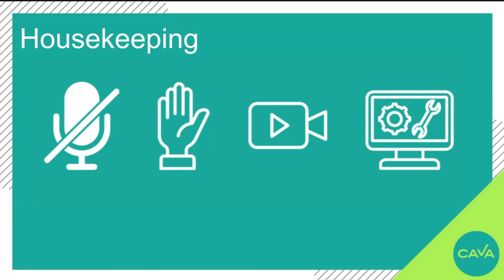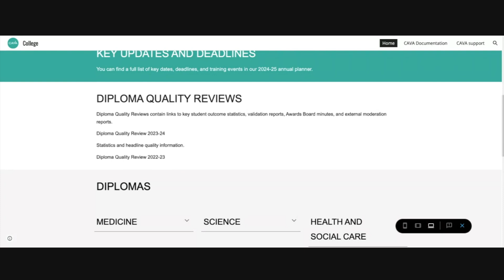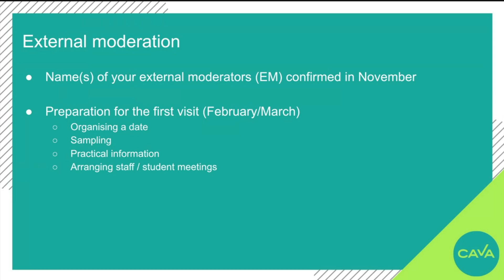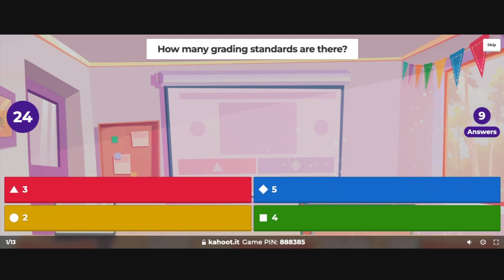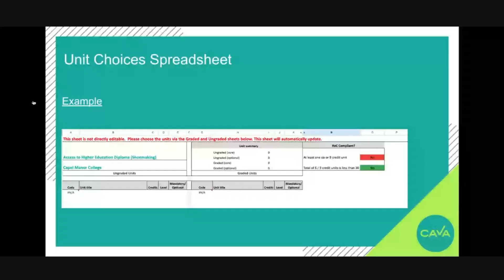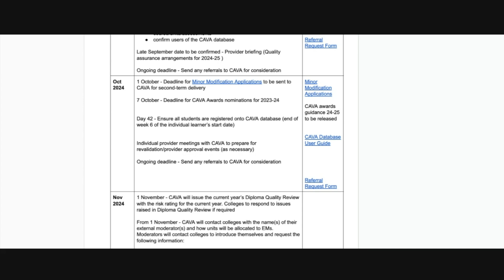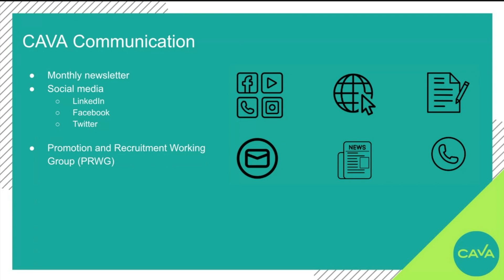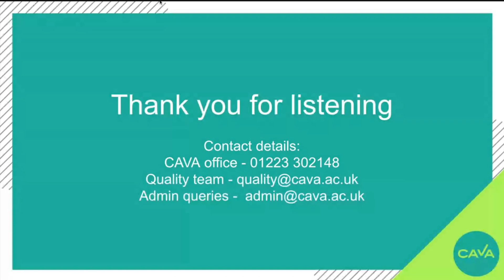Provider briefing 2024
This 90 minute briefing goes through all the key things you need to know about a year working with CAVA. Including a segment focusing on the revised QAA grading scheme which has come into effect for the 2024-25 academic year.